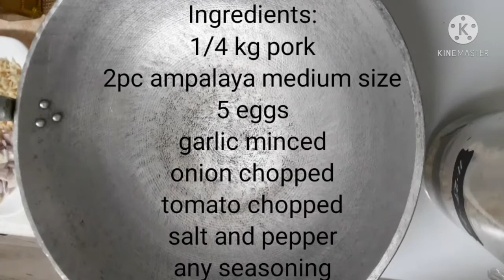GINISANG AMPALAYA...😊😊😊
Ingredients:
1/4 kg pork cut into small pieces
2pcs Ampalaya medium size
5 eggs beaten
garlic minced
onion chopped
tomato chopped
salt and pepper
any seasoning

Please support me as a new youtuber..
Pangtanggal stress lang habang nagchemo ako ngayon..
Any suggestions please comment niyo na lang po para mapaganda ko pa ung mga videos ko.. thank you po..

click the like button and comment any suggestions..